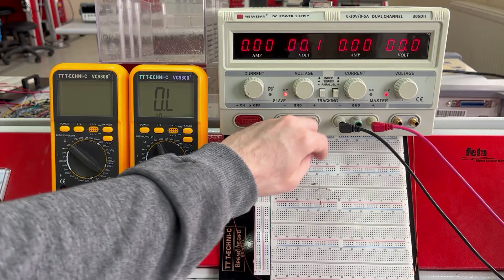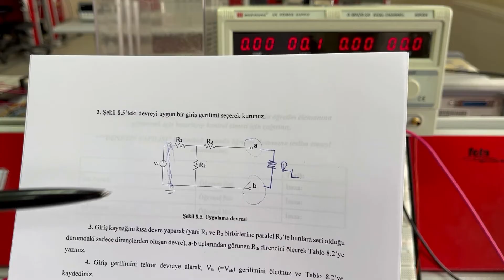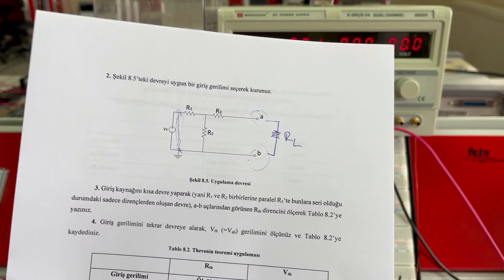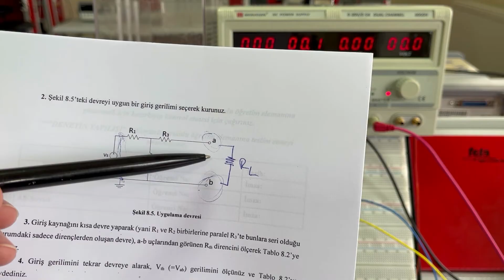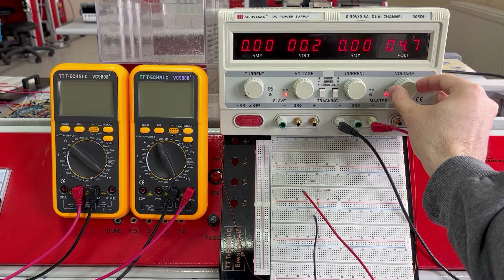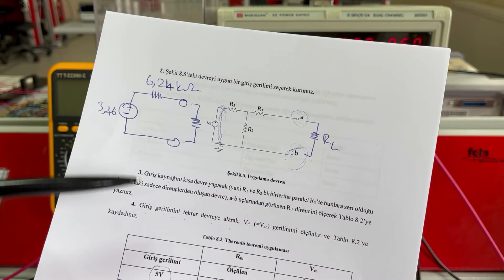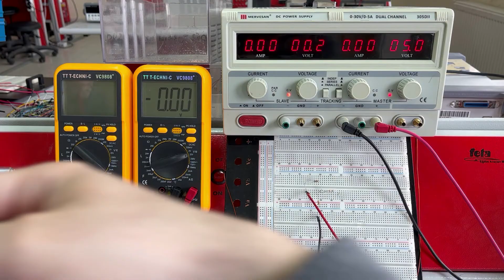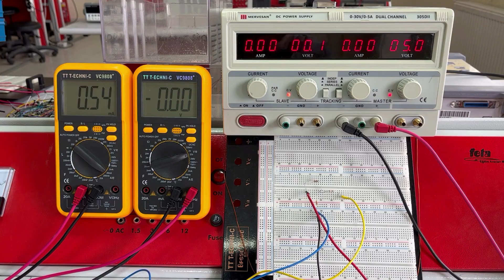8_Thevenin ve Norton Uygulamaları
Düzce Üniversitesi Mühendislik Fakültesi Elektrik-Elektronik Mühendisliği
Elektrik Devreleri Laboratuvarı I
Deney Videoları